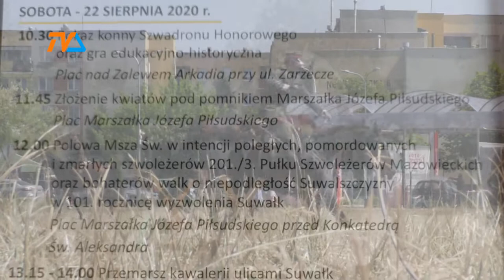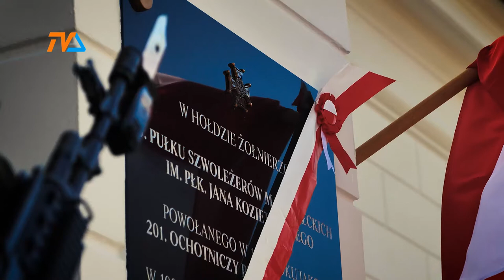100- lecie 3. Pułku Szwoleżerów Mazowieckich. Kawaleria Świętuje w Suwałkach! |TVSUWAŁKI